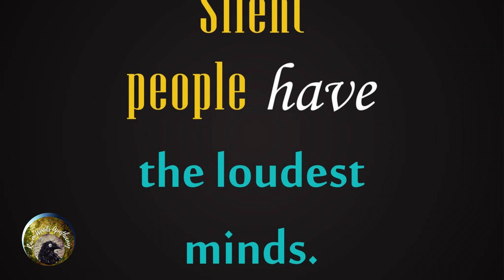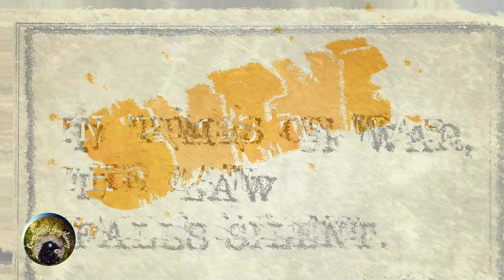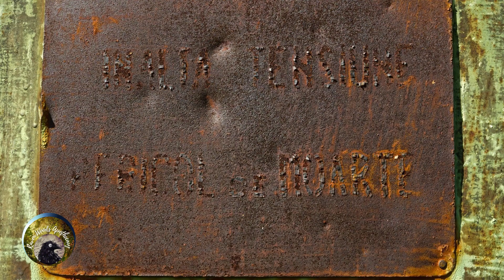October 15th Possible Serial Killer Stalking Local Park - Paranormal Daily News Strange Scary Story